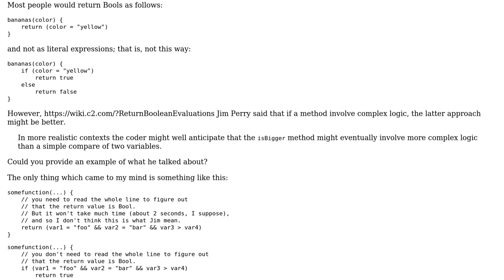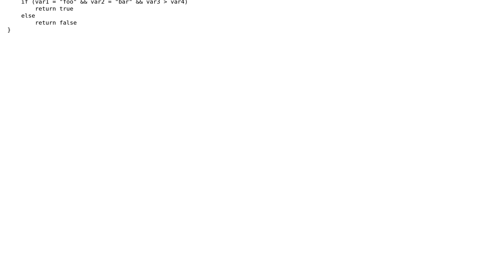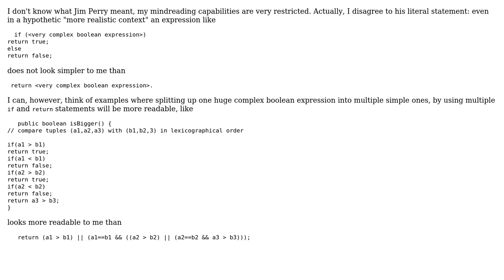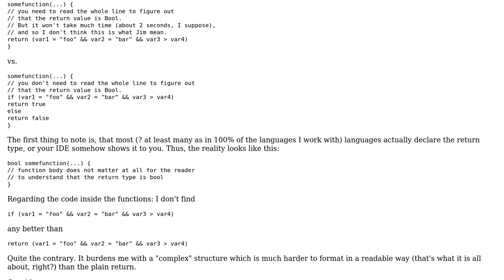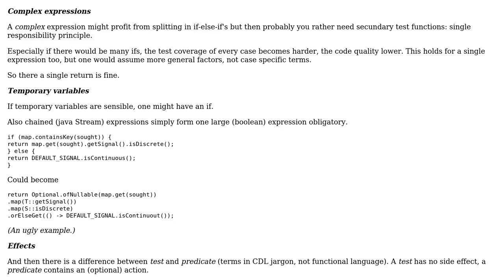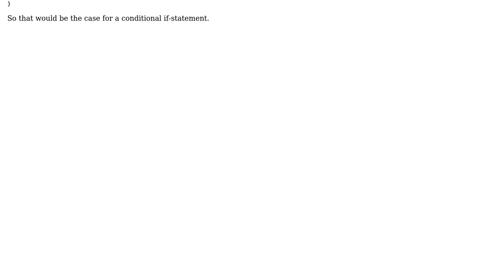The cases where returning Bools as literal expressions is a better option (5 Solutions!!)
The cases where returning Bools as literal expressions is a better option

With thanks & praise to God, and with thanks to the many people who have made this project possible! | Content (except music & images) licensed under CC BY-SA | Music | Images & others | With thanks to user Ralf Kleberhoff user mtj user Kain0_0 user Joop Eggen user john c. j. user Doc Brown and the Stack Exchange Network Trademarks are property of their respective owners. You are responsible for your own actions.